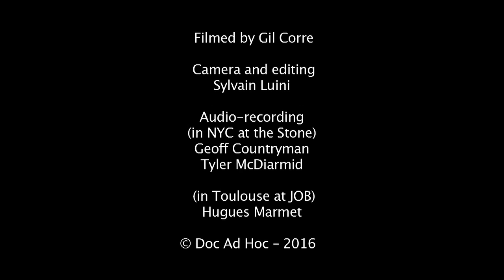DIALOGUE: Myra Melford and Ben Goldberg at work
DIALOGUE, released January 15, 2016, on BAG Production Records.